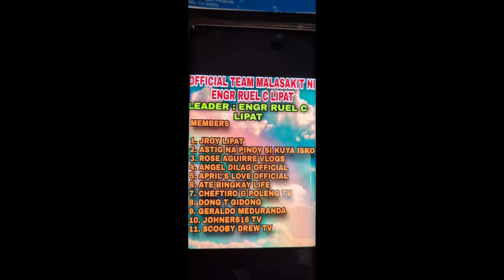VIDEO # 26 BROUSING MY ROUTE ON MY DAY OFF.